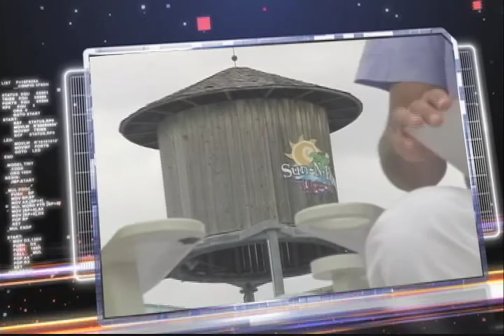DLATINOS BOVEDA EXTERIORES 08-13-12